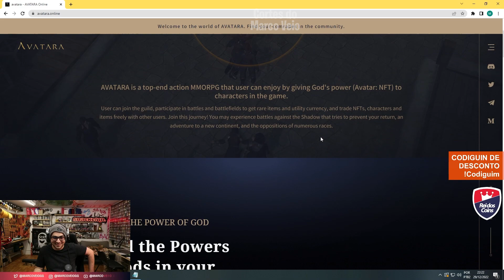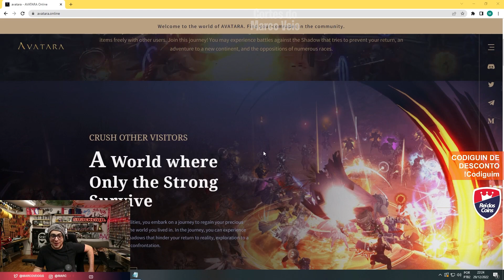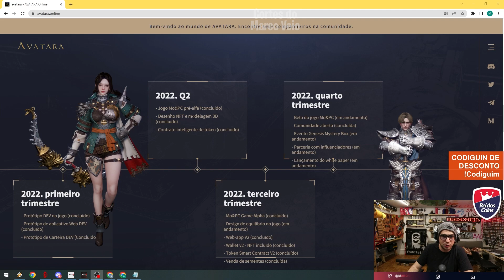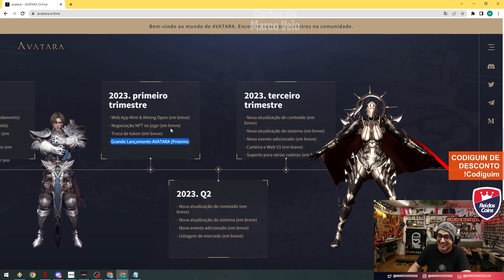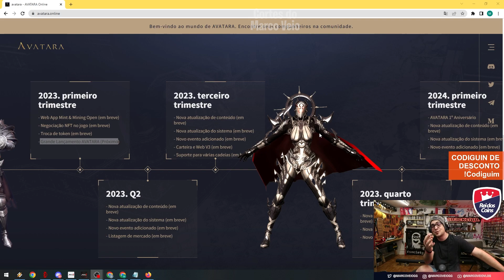MARCO VEIO E KOREA TEAM JUNTOS NOVAMENTE DIA 12 DE JANEIRO 🔥🔥 | MIR4